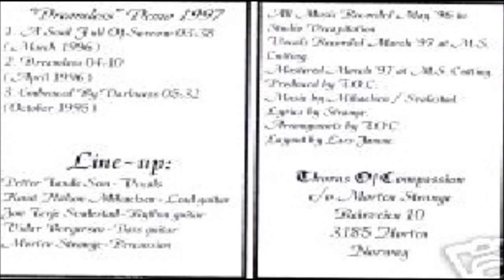Thorns of Compassion [NOR] [Death/Black] 1997 - Dreamless (Full Demo)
00:00  1. A Soul Full of Sorrow
03:30  2. Dreamless
07:39  3. Embraced by Darkness